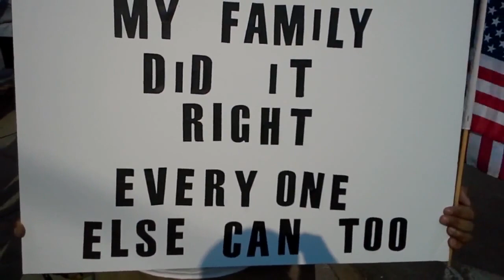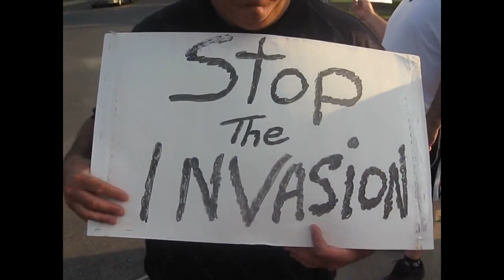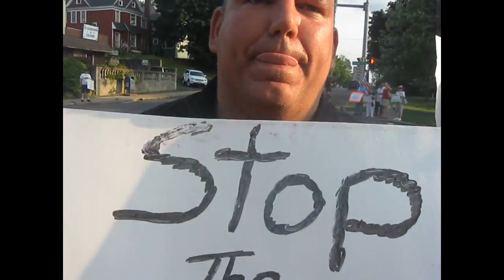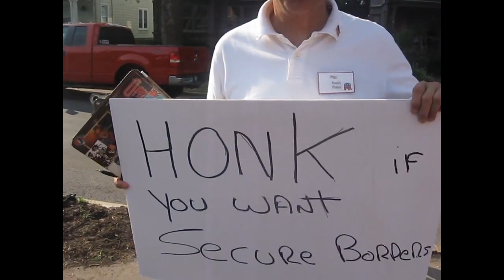Illegal immigration protest in Syracuse, NY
This is some of the footage from the protest against illegal immigration in Syracuse, NY after Mayor Stephanie Minor invited the President to send some of the "refugee children" to Syracuse.  More videos to come.